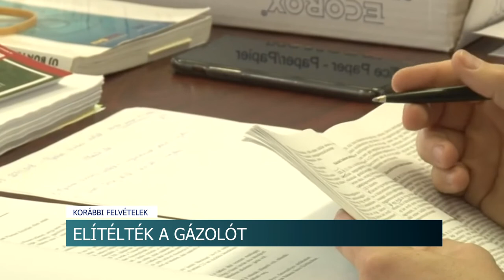20210601 hirado Birosag Tolnai gazolo